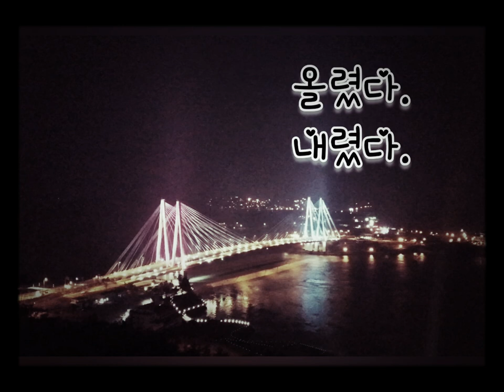잠에 지다.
스르르 내려온다.
새까맣다.
재빨리
올려본다.

뿌옇다.
올렸다.
내렸다.
반복한다.

새까맣다.
결국
영업종료

글 2013
(졸린 눈꺼풀의 움직임을 표현)

Fall asleep

 It comes down.
 It's black.
 quickly
 Look up.

 It is cloudy.
 Raised.
 I got off.
 Repeat.

 It's black.
 Finally
 Closing of business

(Expresses sleepy eyelid movement)